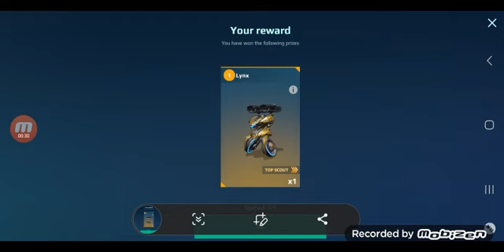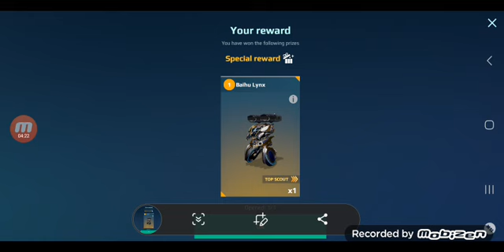THE ULTIMATE OPENING! GETTING 2 LYNX'S!! War Robots Unboxing